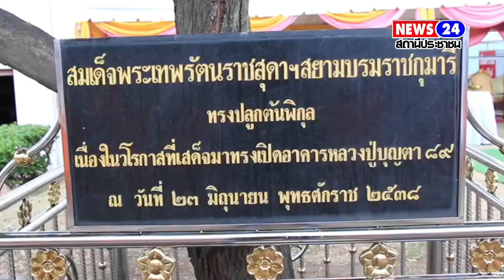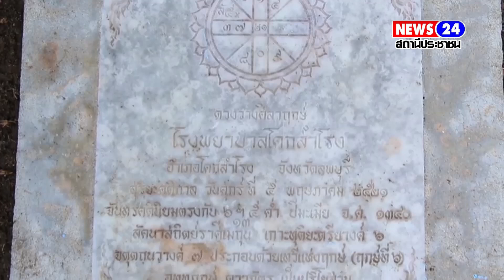ลพบุรี ประชาชนร่วมใจทำบุญพิเศษในโอกาสครบรอบ 29 ปี อาคารหลวงปู่บุญตา วิสุทธสีโล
ลพบุรี ประชาชนร่วมใจทำบุญพิเศษในโอกาสครบรอบ 29
ปี อาคารหลวงปู่บุญตา วิสุทธสีโล โรงพยาบาลโคกสำโรง จังหวัดลพบุรี

วันที่ 23 มิถุนายน 2567 เวลา 09.19 น.
นายเจตพงน์ โชคสวัสดิ์วรกุล  นายอำเภอโคกสำโรง
นายนรินทร์  คลังผา สมาชิกสภาผู้แทนราษฏรจังหวัดลพบุรี เขต4  นายนุสิทธ์ ชัยประเสริฐ  ผู้อำนวยการโรงพยาบาลพัฒนานิคม  รักษาการในตำแหน่งผู้อำนวยการโรงพยาบาลโคกสำโรงนายปรีชา กิจรัตนกาญจน์ นางจุไรรัตน์ อมรรุจิ  คณะแพทย์พยาบาลโรงพยาบาลโคกสำโรง ผู้นำท้องที่ ท้องถิ่น พร้อมทั้งประชาชนต่างร่วมใจเป็นหนึ่งเดียว  ด้วยทางโรงพยาบาลโคกสำโรง และมูลนิธิหลวงปู่บุญตา ได้ดำเนินโครงการปรับปรุงบูรณะอาคารห้องพักผู้ป่วยพิเศษ และจัดซื้อเครื่องมือแพทย์ อุปกรณ์ทางการแพทย์ประจำห้องผู้ป่วยพิเศษ อาคารหลวงปู่บุญตา วิสุทธสีโล   เนื่องจากวันที่ 23 มิถุนายน
2567 เป็นวันครบรอบเปิดอาคารหลวงปู่บุญตา วิสุทธสีโล 29 ปี  อาคารดังกล่าวได้มีพิธีเปิดใช้ครั้งแรกโดย สมเด็จพระกนิษฐาธิราชเจ้า กรมสมเด็จพระเทพรัตนราชสุดาฯ สยามบรมราชกุมารี ได้ทรงเสด็จมาเปิดอาคารหลวงปู่บุญตา89  และทรงปลูกต้นพิกุลไว้เป็นที่ระลึก ณ โรงพยาบาลโคกสำโรง
   เวลาได้ผ่านมาถึง 29 ปี  อาคารดังกล่าวมีการชำรุดลงบ้าง ร่วมถึงห้องผู้ป่วยพิเศษ
   ในโกาสครบ 29 ปีถือเป็นปฐมมฤกษ์จะได้มีการบูรณะอาคารห้องพักผู้ป่วย จัดซื้อเครื่องมือแพทย์ อุปกรณ์ต่างๆทางการแพทย์ ไว้ประจำห้องห้อง เพื่ออำนวยความสะดวกแก่ผู้ป่วยที่มารับการรักษาได้ดีมากยิ่งขึ้น และหวังว่าโครงการนี้ จะเกิดผลสำเร็จ เป็นประโยชน์แก่ผู้ป่วย ผู้ที่มีความจำเป็นต้องมาใช้ห้องผู้ป่วย และคณะแพทย์อย่างมาก